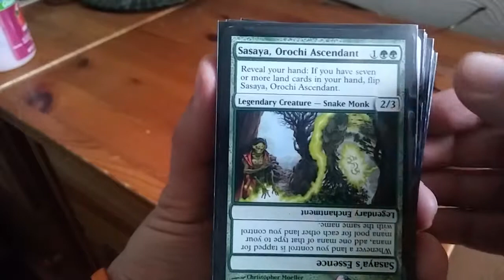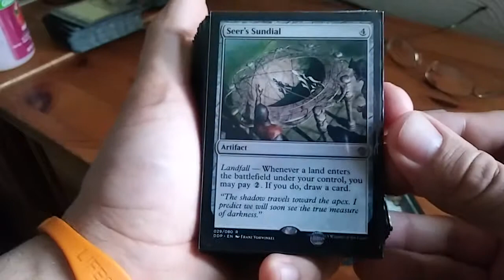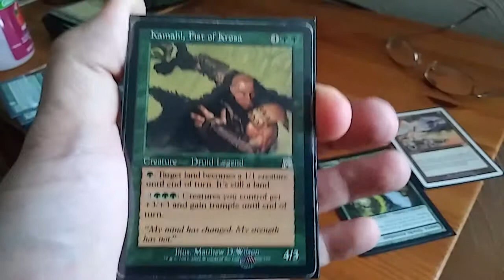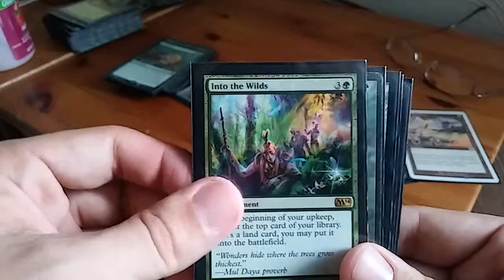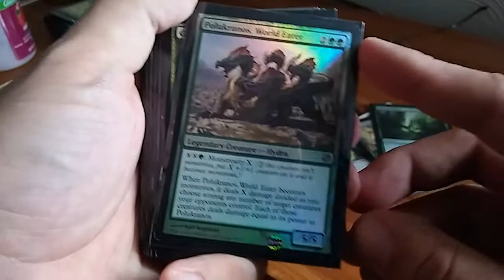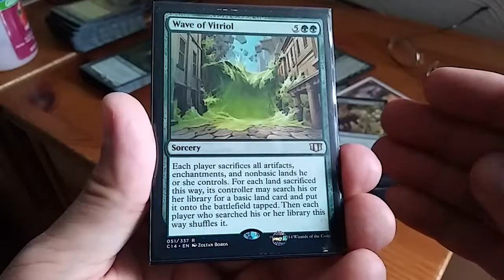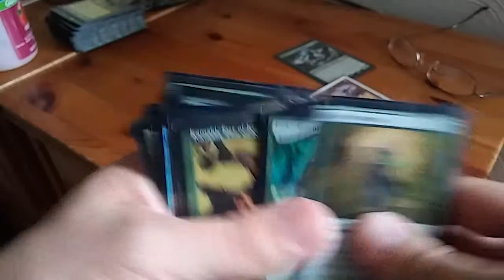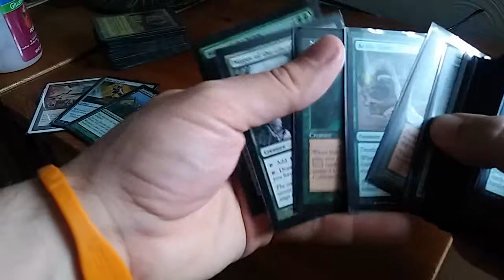Sasaya Orochi Ascendant for less. EDH/Commander budget list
Rundown and explanation of Sasaya for budgetted players